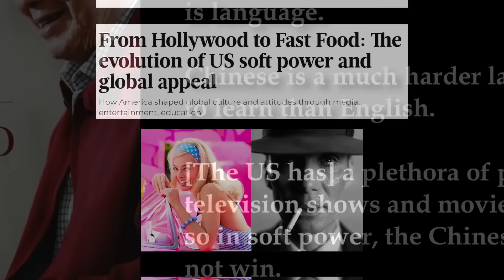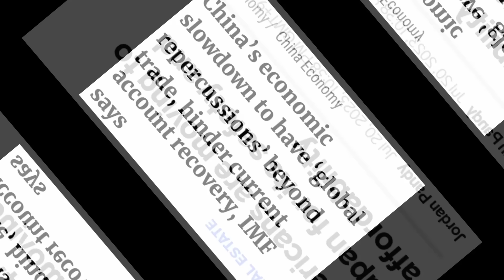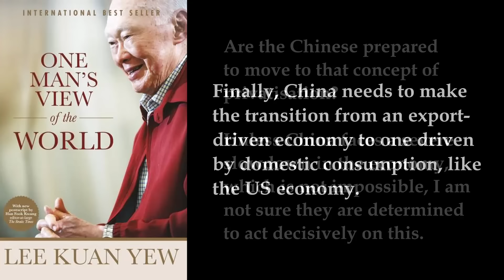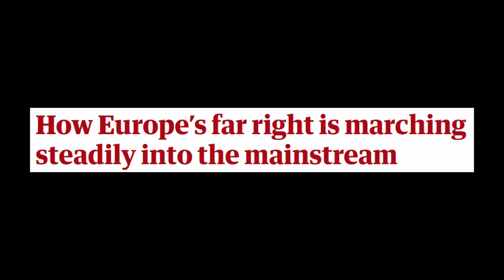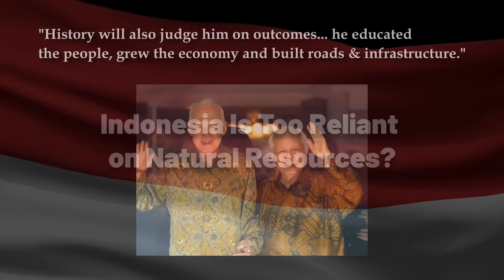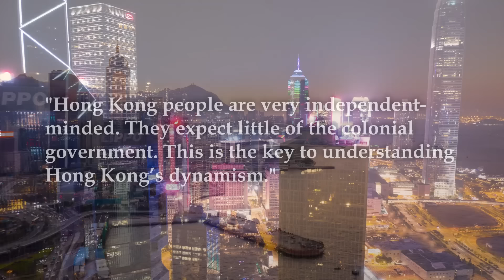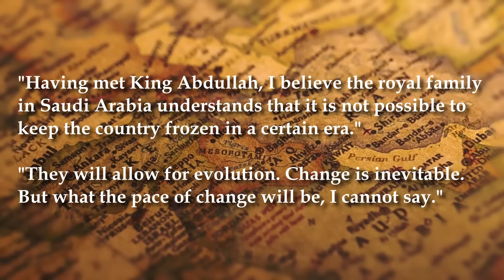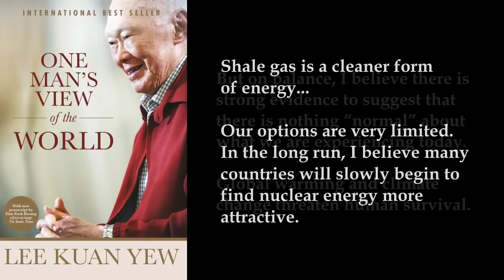Lee Kuan Yew's WARNINGS for the World (Pt.2): Israel, Iran, US, China, Philippines etc.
Part II & final video of Lee Kuan Yew's predictions & warnings for the world. Countries & regions mentioned: America, China, Europe, Scandinavia, Malaysia, Thailand, Indonesia, Philippines, South Korea, Hong Kong, Israel, Palestine, Singapore & more (including the impacts of technology, internet, globalisation, nuclear power).

Lee Kuan Yew books/memoirs I mention in this Lee Kuan Yew documentary:
LKY's View of the World
From Third World to First
The Singapore Story
Hard Truths
LKY's Bilingual Journey

Timestamps & topics:
0:00 - Intro
0:05 - US Dominance or Decline? Inflation
2:00 - Decline of the US Dollar as the World's Global Reserve? (De-Dollarisation)
3:25 - The American Dream for Chinese?
4:43 - China's Potential Barriers
8:58 - Decline of Europe & the Euro?
11:07 - Lee's thoughts on Russia
11:45 - Philippines Potenial?
13:43 - Malaysia's Brain Drain?
15:43 - Indonesia's Reliance on Natural Resources?
16:30 - Thailand Will Do Well ft. Thaksin Shinawatra return?
17:08 - North Korea & South Korea Reunification?
18:51 - Advice for Hong Kongers
21:18 - Middle East Tensions ft Iran, Palestine & Israel
22:44 - Dangers of Globalization & Internet
24:30 - Future of Nuclear Power & Population Decline?
27:39 - His Worry for Singapore's Future

I highly recommend reading LKY's One Man's View of the World (published in 2013) as no video can do justice to the breadth & depth of knowledge that Lee had. It's interesting how many of the hot topics we're grappling with today were already being discussed decades ago.